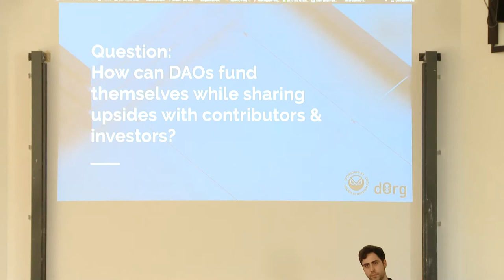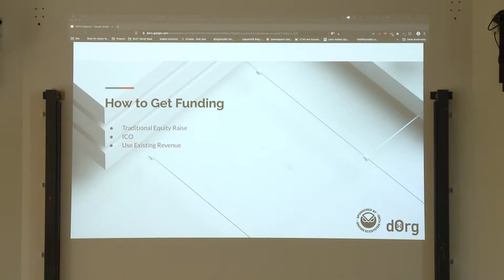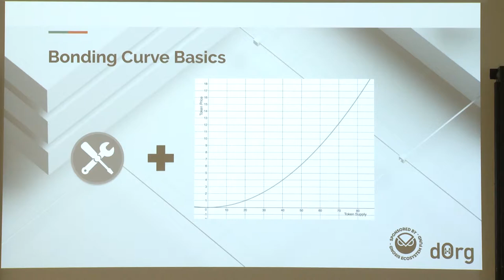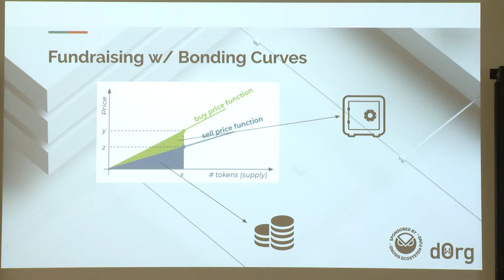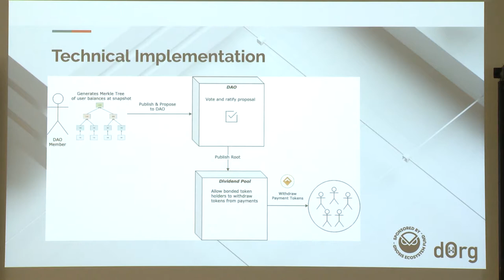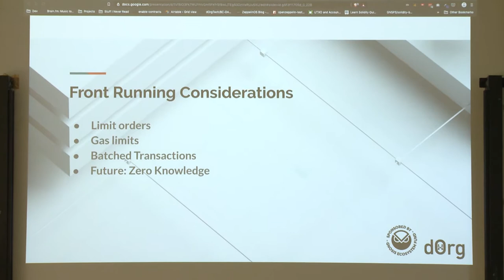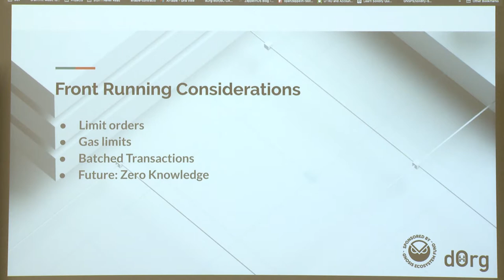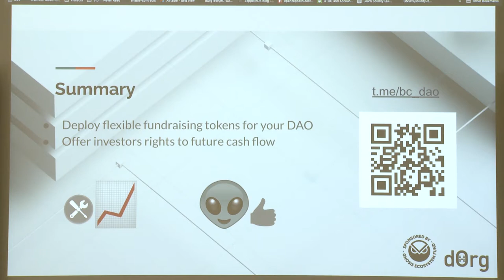DAPPCON 2019: Continuously Funded DAOs - Thomas Spofford (dOrg)